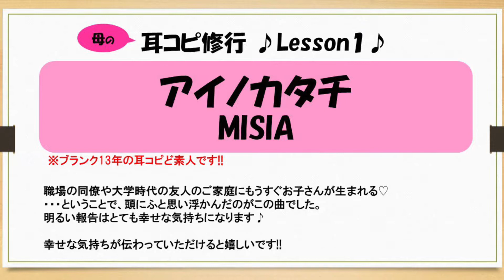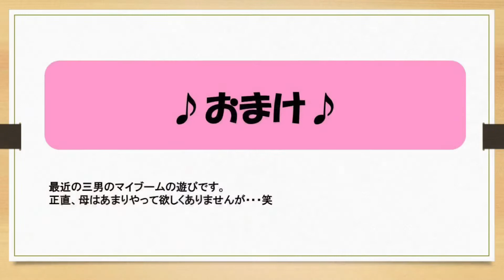【耳コピ/アイノカタチ/MISIA】突然耳コピを始めて弾いてみた件│大人ピアノ│趣味ピアノ|初心者🔰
こんにちは♪
毎日男三兄弟育児&家事&仕事に追われているごく普通の一般人です。
訪問ありがとうございます！！

家事に追われる主婦でも好きな事をしたい…
子育てに追われ毎日戦争中の母親でも好きな事をしたい…
仕事をしていても好きな事をしたい…

ということで、突然耳コピ修行を始めてみました。
ブランク13年のド素人なので、
ミス多めですが暖かい気持ちで聞いて頂けると嬉しいです！